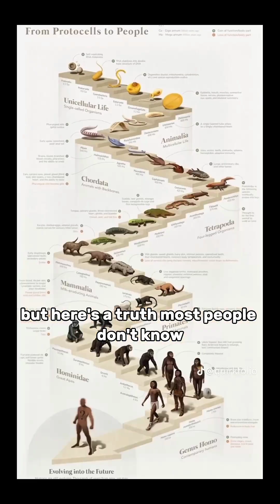"Did Humans Really Come From Monkeys? The Truth About Evolution"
Many people still misunderstand evolution.
Humans did not evolve from monkeys — but we share a common ancestor with them.
This evolutionary tree shows how one ancient species split into two paths:
one became modern apes, the other became us — humans.

Based on real evolutionary science. Watch and learn the truth!